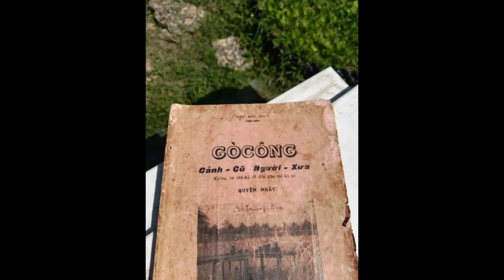LỤC BÁT GÒ CÔNG - CẢNH CỦ NGƯỜI XƯA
10.2  CẢNH CŨ,NGƯỜI XƯA
Được coi Cảnh củ, người xưa
Nhớ Thầy Việt Cúc sớm trưa miệt mài
Dấn thân, dò hỏi, viết bài
Kể lên gốc tích, hình hài Gò Công.
songharungthu